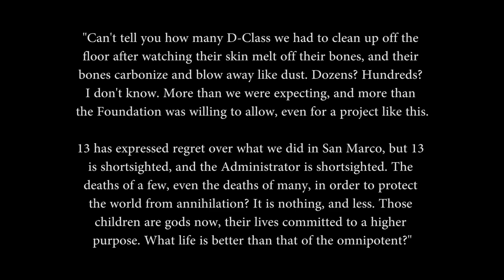Exploring the SCP Foundation: The Ouroboros Cycle - Part One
It's miniseries time.

This video, being derived from this content, is hereby also released under Creative Commons Sharealike 3.0.